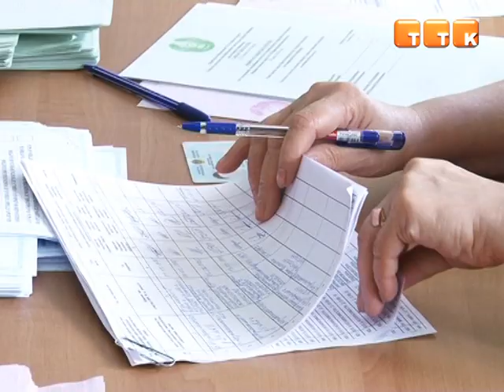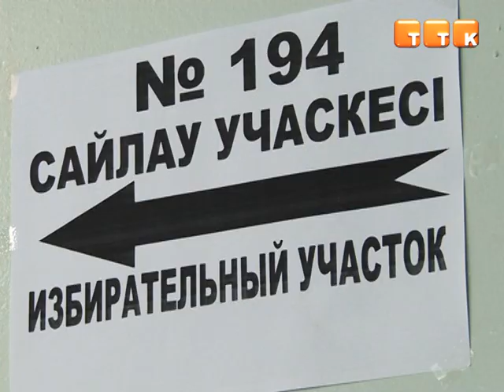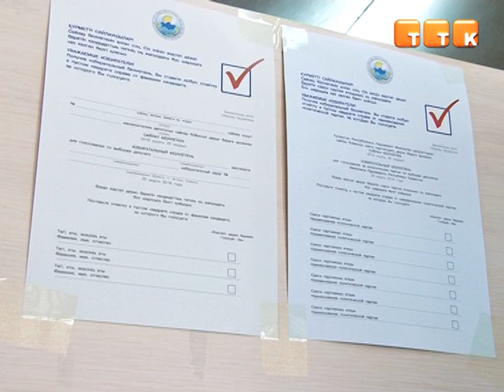Выбирали наугад?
В Казахстане прошли внеочередные выборы депутатов всех уровней, которые уже названы одними из самых массовых за последние годы. Только в Темиртау по данным избирательной комиссии проголосовали порядка 84 тысяч избирателей, что составляет 80% от населения города.